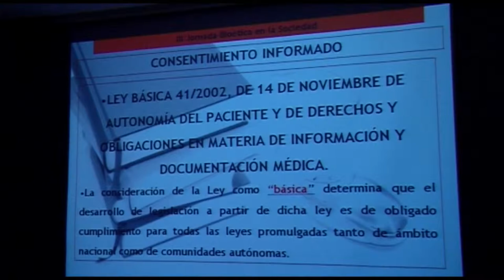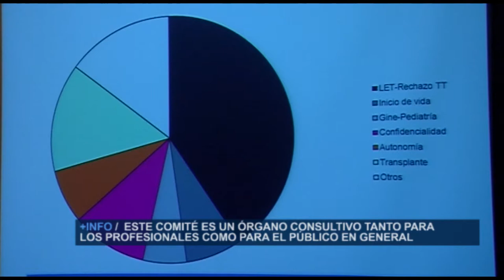La Bioética en la Sociedad | Cecova TV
Gran acogida de público en las II Jornadas de Bioética en la Sociedad organizadas por la Asociación Provincial de Jubilados de Enfermería de Alicante. Uno de los actos programados con motivo  de la celebración de San Juan de Dios, patrón de la Enfermería española. Allí profesionales sanitarios y ciudadanos de a pie debatieron y aprendieron sobre los conflictos éticos en sanidad.